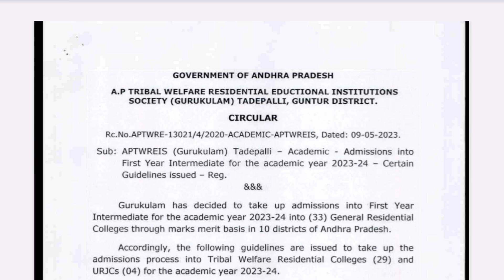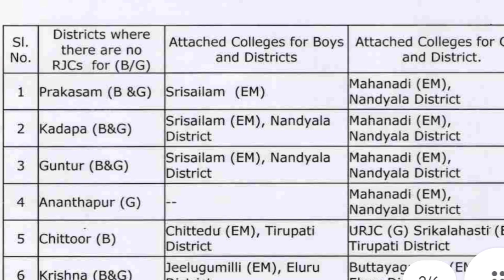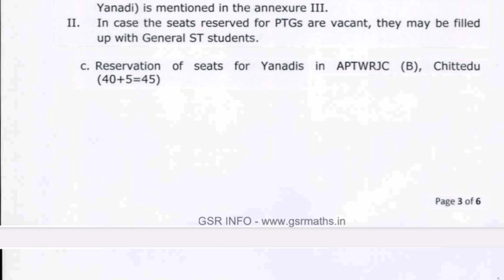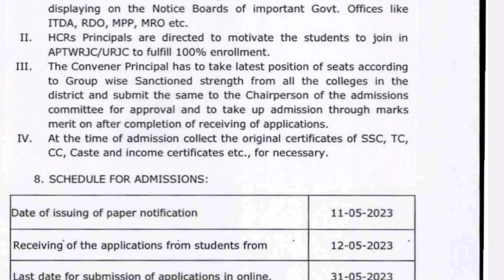Ap tribal welfare inter admission notification| ఏపీ గిరిజన గురుకుల జూనియర్ కళాశాల నోటిఫికేషన్ విడుదల